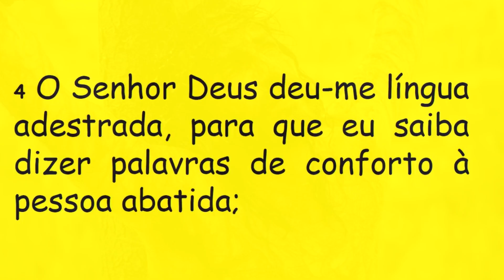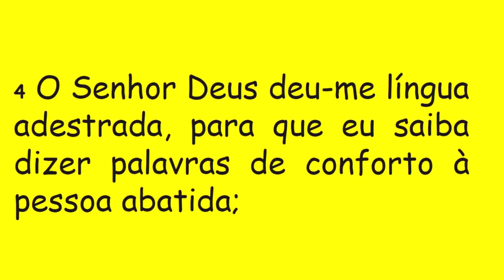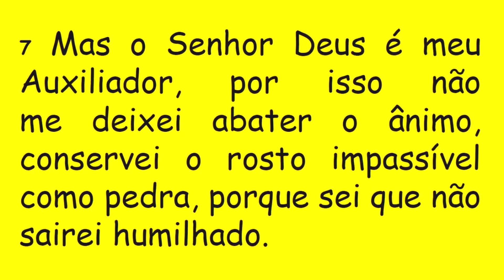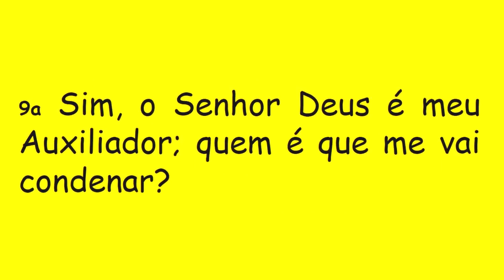DIÁRIO ESPIRITUAL MISSÃO BELÉM - 08/04/2020 - IS 50,4-9